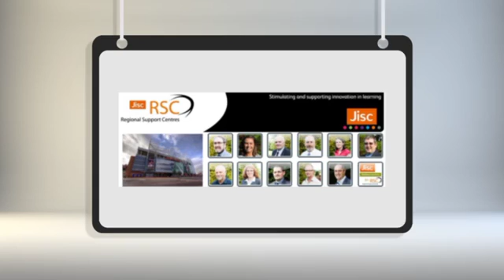RSC-Northwest Annual Event 2014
Add this to your diary, so that you don't miss out!